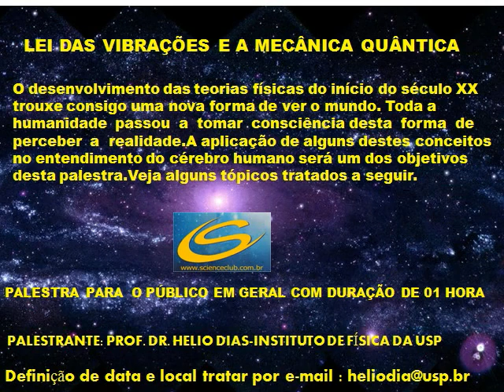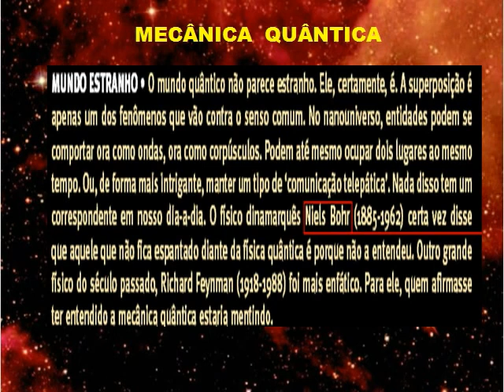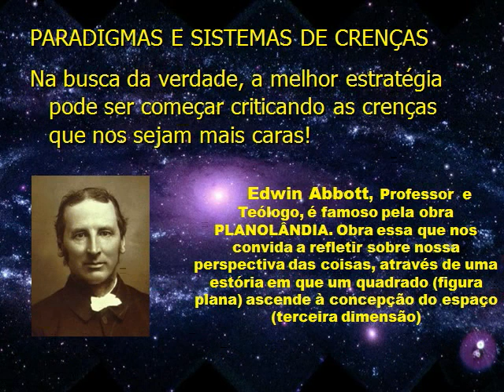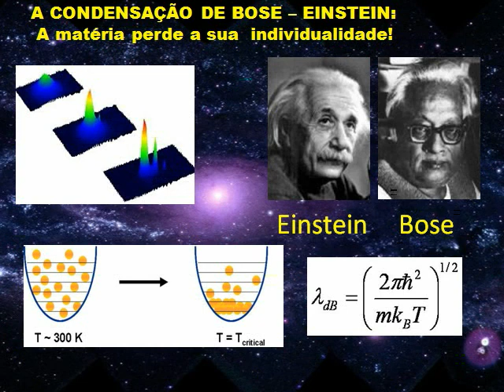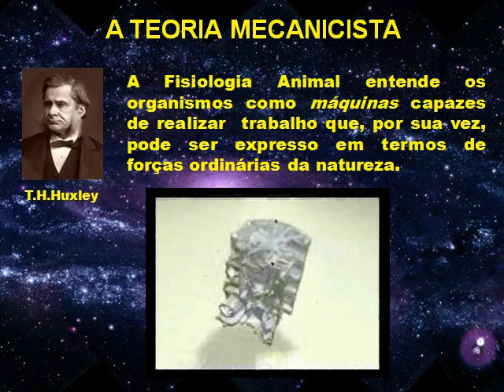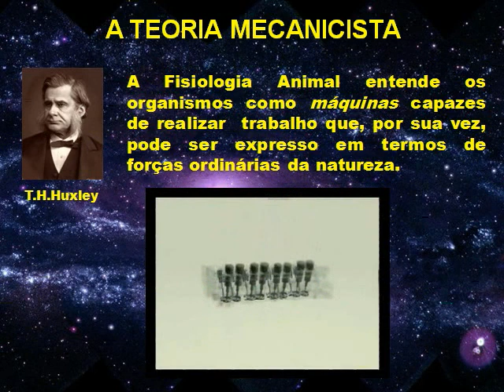Lei das Vibrações e a Mecânica Quântica!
Algumas informações sobre minha vida profissional: Possuo graduação em Física pela Universidade de São Paulo (1975).
Mestrado em Física Nuclear pela Universidade de São Paulo (1977).
 Doutorado em Física Nuclear pela Universidade de São Paulo (1980).
Livre-Docência em Fisica Nuclear pela Universidade de São Paulo(1988).
Tenho  experiência na área de Física atuando principalmente nos seguintes temas: astrofisica nuclear , nucleos exoticos e ensino de ciências.Fui secretário e vice-presidente da Sociedade Brasileira de Fïsica alem de membro do Comite Assessor de Fisica e Astronomia do Conselho Nacional de Pesquisas.
Atualmente sou :
Professor do Instituto de Física da USP.
Diretor da Estação Ciência da USP.
Presidente do Instituto de Valorização da Educação e da Pesquisa no Estado de São Paulo(IVEPESP).
Coordenador Geral do Laboratorio Didatico do Curso Semi--Presencial de Licenciatura em Ciências da USP.
Membro do Conselho Deliberativo do Parque de Ciência e Tecnologia da USP.